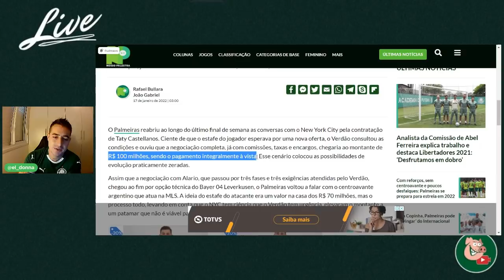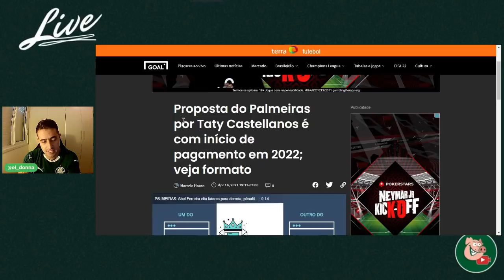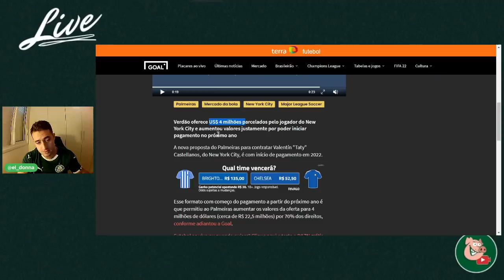DE NOVO NÃO! "Palmeiras se assusta..."